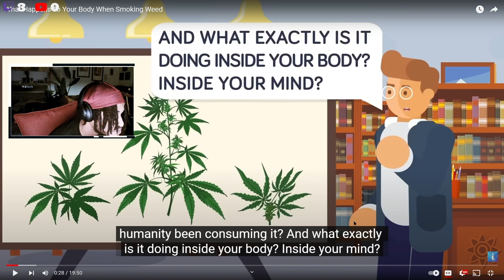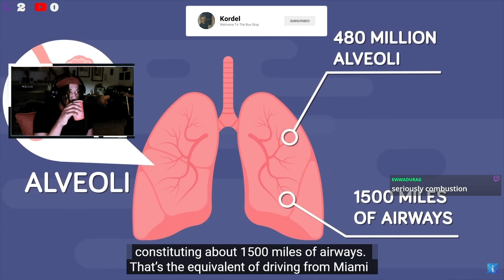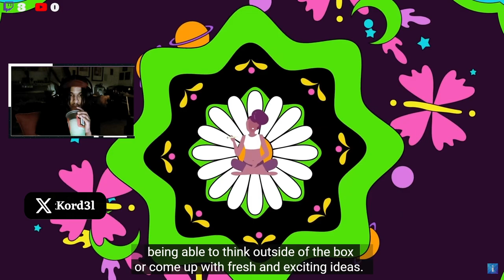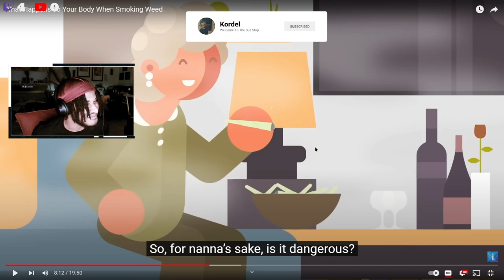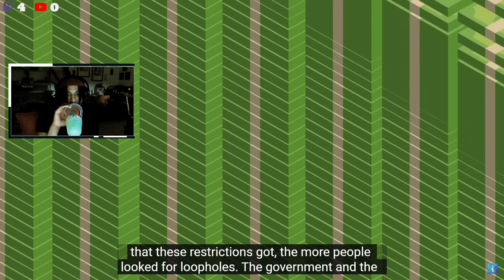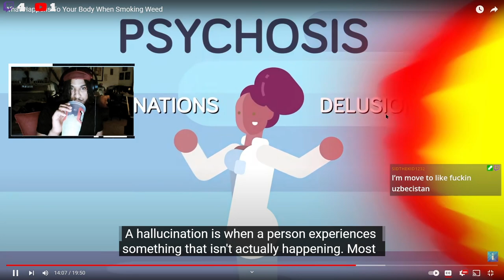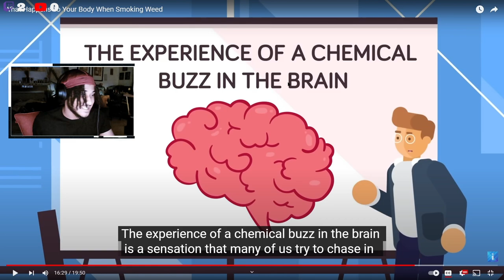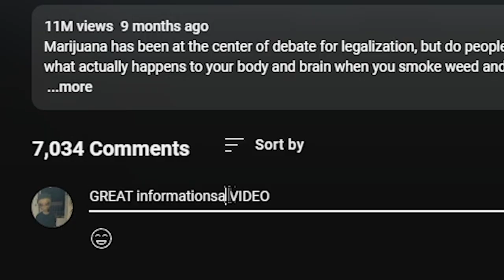WE NEED TO LEGALIZE THE GOO (Weed) EVERYWHERE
WE ARE LIVE ON TWITCH EVERY OTHER DAY...  CHECK US OUT